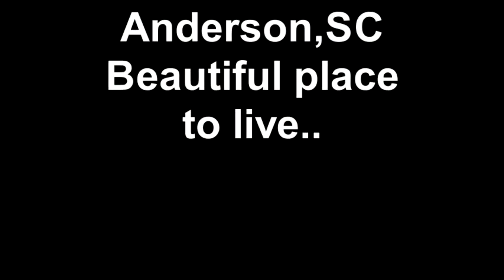Fall in the city of Anderson,SC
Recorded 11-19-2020